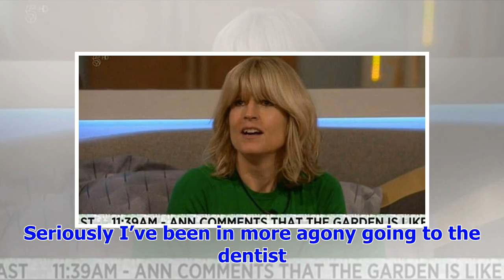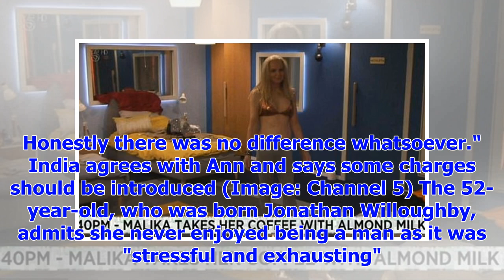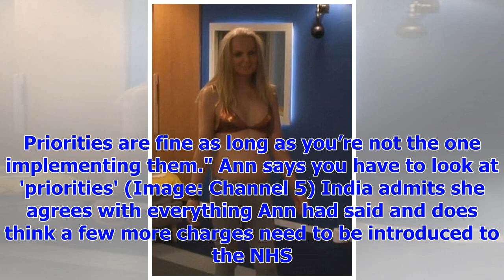[Breaking News]Transgender in India Willoughby flashes her boobs Rachel Johnson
Transgender India Willoughby has been open about her transition from a man to a woman since entering...